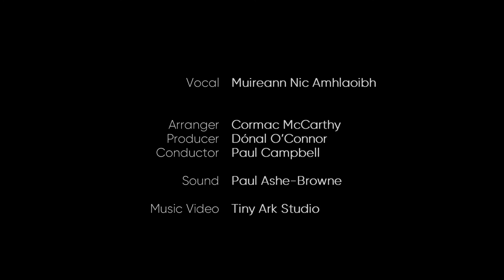Sliabh geal gCua from the album Róisín Reimagined | Muireann Nic Amhlaoibh | Irish Chamber Orchestra